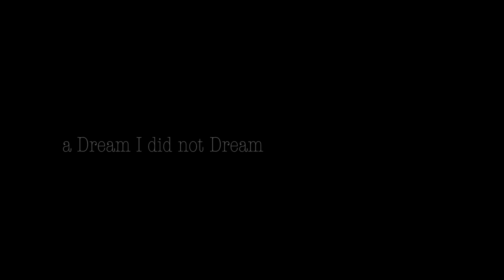A Dream I Did Not Dream Trailer - K Rajagopal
Trailer for K Rajagopal's short film. A collaboration by K Rajagopal and Dr Uma Rajan, for Silver Films 2019.